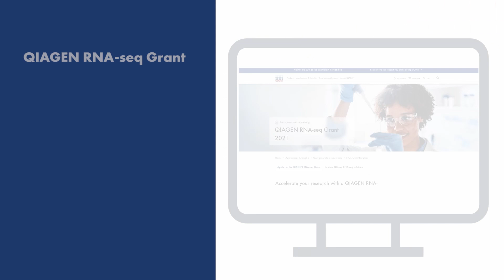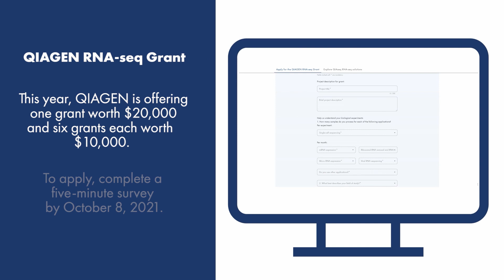Discover how a $20K QIAGEN RNA-seq Grant could transform your research | QIAseq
Meet Dr. Bryan Wilson, former grant recipient. Discover how the grant helped him realize his research goals and gain extraordinary insights into the world’s rarest coral. Don't miss the opportunity to apply for the 2021 QIAGEN RNA-seq Grant. Imagine how this could transform your research!

The 2021 QIAGEN RNA-seq Grants comprise QIAseq RNA-seq and miRNA-seq kits or Genomic Services, with one grant worth $20,000 and six grants worth $10,000 each. Also included are 16 hours of application specialist support for your lab. Best of all, every grant applicant will receive exclusive special offers and significant discounts on QIAGEN solutions for transcriptome analysis.

To apply, simply complete a 5-minute questionnaire by October 8 to share your NGS applications and challenges with us, and you could be selected!